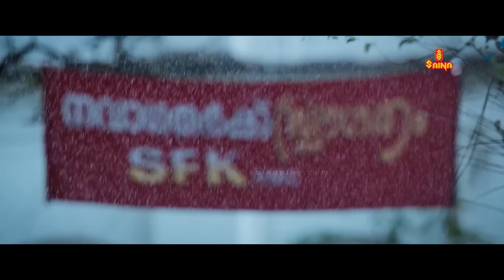ഞങ്ങളെയൊക്കെ ഇടിച്ചിട്ട് കൊടി എടുത്തൊരു പറപ്പിക്കലായിരുന്നു | Antony Varghese | Oh Meri Laila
Watch Oh Meri Laila On Saina Play
Download SainaPlay 👇

Oh Meri laila :: A college student's romantic pursuits are disrupted when he falls in love with a mysterious new girl in college. Chaos ensues as the power of love takes hold.